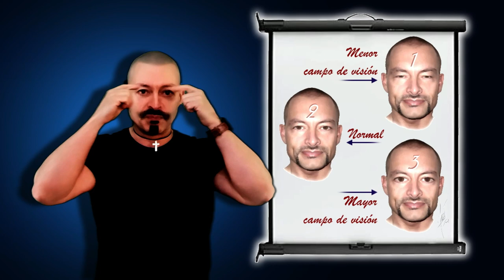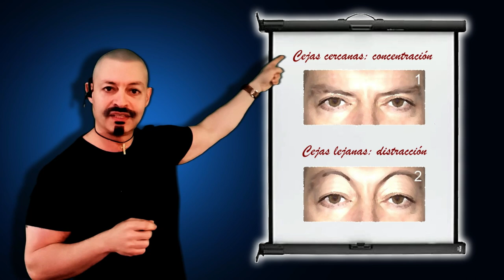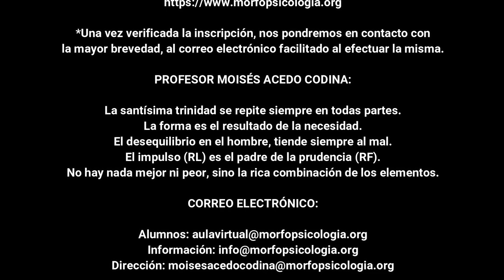💡👀 CONCENTRACIÓN Y DISPERSIÓN: El Ojo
👉 Como os he dicho anteriormente, no todos tenemos la misma capacidad. Unos serán muy buenos para la música, y otros y otras para las matemáticas, pero hoy vamos a centrarnos en la capacidad de atención o concentración. El grado de atención lo veremos a través de los ojos, que son nuestro receptor cerebral y la puerta hacia el exterior a nivel de ideas. A continuación explico detalladamente a los 2 tipos:

Lo primero que vamos a ver es la apertura de los ojos:

1 - MENOR: el ojo está resguardado y la apertura y campo de visión se ve reducido, porque los párpados tapan parte del iris y pupila. La concentración es elevada porque el exterior no le influye tanto, porque no lo ve, obviamente. Tienden a vivir su propio mundo por inferior interacción con el medio exógeno.

2 - NORMAL: aquí vemos la normalidad, ni menor ni mayor. Por consiguiente hay un equilibrio o ponderación entre la concentración y la dispersión, abriéndose o cerrándose según la ocasión.

3 - MAYOR: aquí vemos un ojo totalmente desprotegido, con gran apertura y campo de visión. Nada ni ningún detalle escapa a su vista, pero se sienten atraídos por todo, y existe dispersión. Por tanto aquí sí existe una mayor dificultad para concentrarse, ya que pasa una mosca, un pájaro o cualquier cosa, y sobreviene la distracción. Eso sí, son personas más realistas y con los pies en la tierra por mayor interrelación con el medio.

Ahora vamos con otro elemento, que es para mi el más importante de todos: la proximidad de la ceja.

1 - CERCANAS: existe gran capacidad de concentración cuando la ocasión lo requiere.

2 - ALEJADAS: la dispersión y distracción están a la orden del día. Si la persona no hace un esfuerzo para concentrarse, está perdida, ya que con cualquier cosa, movimiento o incluso ruido, ya no se acuerda de lo que estaba haciendo.

Es curioso, veréis, los ojos son los mismos en ambos casos, es decir, observad como la ceja es capaz de cambiar literalmente la expresión de los ojos, verdad? Sinceramente, a quien confiarías algo muy importante que requiera concentración, sin saber Morfopsicología: pues nuestra intuición nos lleva a la primera imagen, ya que nos da más confianza... ¿Interesante verdad?

Y ahora vamos a ver un último dato de concentración y dispersión: el tono.

1 - TÓNICOS: vistos de frente son rasgados, es decir, que el lagrimal siempre queda más bajo que el final del ojo, donde tenemos las patas de gallo. Existe buena capacidad de interacción, voluntad y selectividad. En definitiva, hay buena actividad.

2 - ÁTONOS: de frente son caídos, siendo el lagrimal más bajo que el final. Hay una inferior interacción, y a la persona le cansa la lectura, con inferior voluntad y selectividad. Eso sí, son buenos actores ya que saben mentir muy bien.

Bien, ya hemos visto todos los elementos que inciden directamente en la concentración. Ahora vamos a repasar todos estos elementos juntos.

1 - Distracción: los ojos son de tendencia dilatada, a flor de piel o saltones, átonos o caídos y con la ceja distante a ellos. Esto sería el despiste, dispersión y distracción más grande del mundo.

2 - Concentración: los ojos son de tendencia retraída, resguardados, tónicos o rasgados y de ceja próxima a ellos. Esta sería la máxima expresión de la concentración.